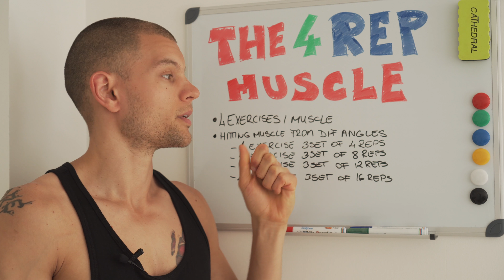[TRAINING TECHNIQUE SERIES] - Four-Rep Muscle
4 Rep Muscle manipulates repetitions.

This program involves four different exercises for each muscle group. Each exercise is designed to hit the muscle from a variety of angles and provide unique stimulus to the muscle.
First exercise is a strength builder, you only have to do 4 Repetitions, go heavy for 3 sets.
On the second exercise usually an isolation or a dumbbell version of the first exercise for 8 reps.
Third exercise will be an isolation one, for 3 sets of 12 reps. This will enhance muscle growth and endurance.
The last exercise should be done for 3 sets of 16 reps to provide pump to the muscle. This will drive more fluid to the muscle cells, and stretch them for more growth.
This can be an isolation or a basic exercise for the muscle group, depending on what have been done for the second exercise.

Train ComplEat
Coach G.

🏋🏻Personal Training - Pure Gym Brighton, UK